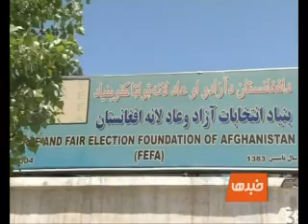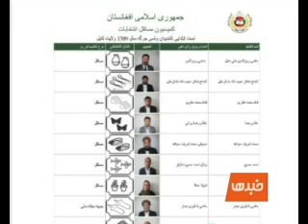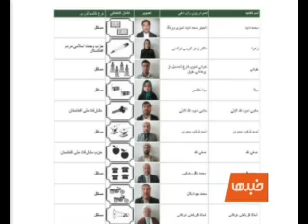TOLO News, May 20, 2010 part2